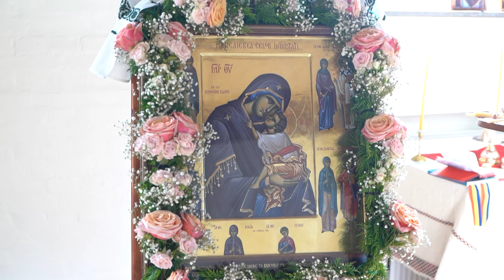"Cum ne ajută și ne tămăduiește Sfântul Pantelimon într-un climat de tensiune și opresiune?"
Episcopul Macarie:"Cum ne ajută și ne tămăduiește Sfântul Pantelimon într-un climat de tensiune și opresiune?", Prăznuirea Sfântului Mare Mucenic și Tămăduitor Pantelimon, Nykøbing Falster, 27 iulie 2024.